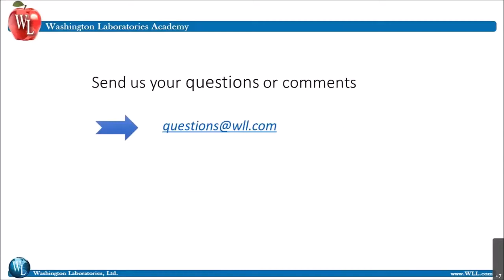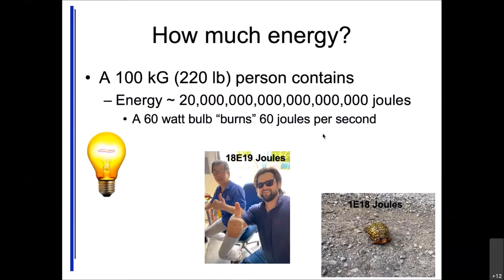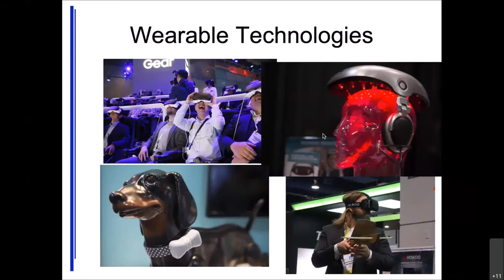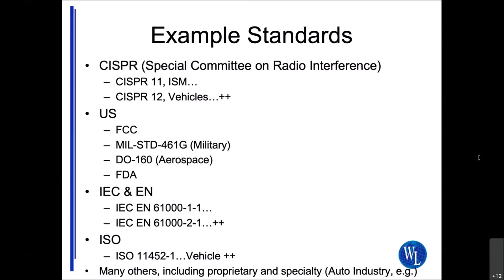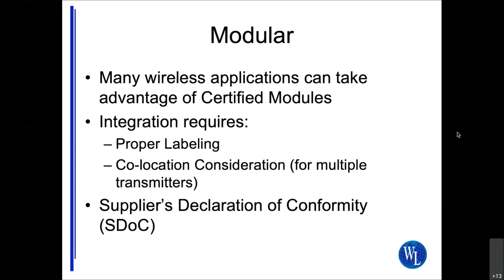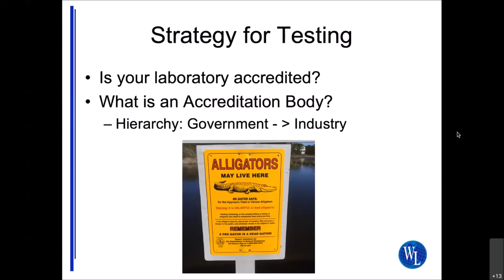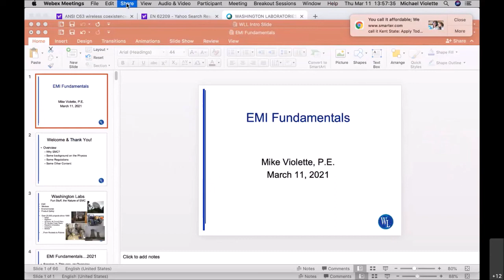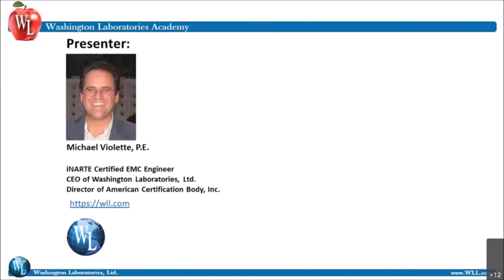Fundamentals of EMI March 11 2021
This webinar covers a wide range of electromagnetic interference (EMI) fundamentals, including EMI history, definitions and purpose behind EMI testing, the pace of advancing wireless technology, IoT, BTE & wifi, device coexistence and interconnectedness, spectrum usage and EMI's overall relationship to security, safety, compliance specifications and regulations, here and abroad. Fundamentals of EMI is presented by Mike Violette.

Mike is Chief Executive Officer of Washington Laboratories, Ltd. and Director of American Certification Body. He has over 25 years of experience in the field of EMC evaluation and product approvals and has overseen the development of engineering services companies in the US, Europe and Asia.

He is a Professional Engineer, registered in the State of Virginia and on the board of the EMC Society. He has given numerous presentations on compliance topics and is a regular contributor to technical and trade magazines.